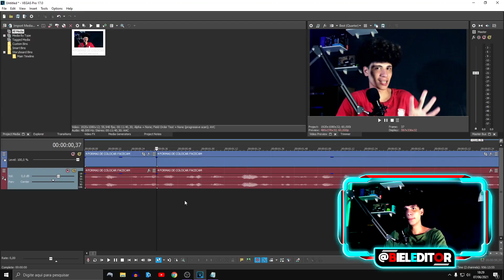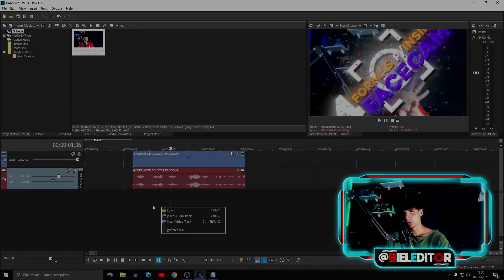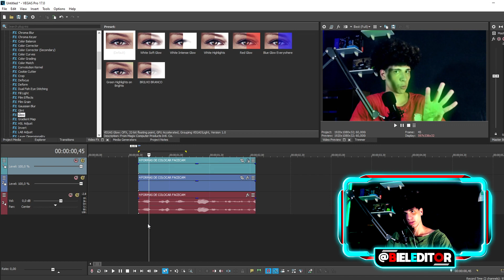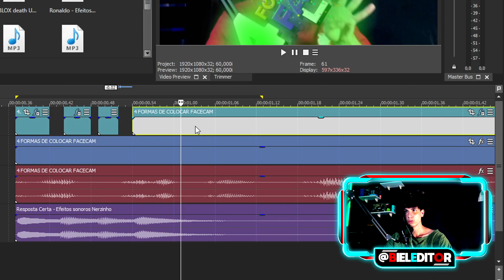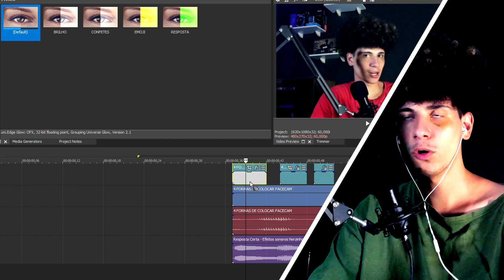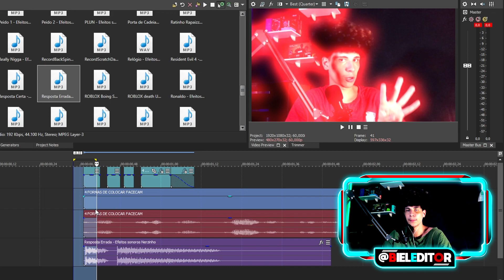COMO fazer EFEITO de RESPOSTA CERTA/ERRADA no SONY/MAGIX VEGAS PRO 17 e 18 | Vegas Pro Efeitos!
EFEITO DE RESPOSTA CERTA E RESPOSTA ERRADA NO SONY/MAGIX VEGAS PRO.

Nesse vídeo te ensino a como fazer efeito de resposta certa e errado pelo vegas pro 17, todo mundo que acompanha o YouTube pelo menos uma vez na vida já viu esse efeito, além de ser bem simples de fazer no sony vegas, você pode usar e fazer em vários programas de edição também.

Para fazer esse efeito no magix vegas pro, basta você selecionar um trecho na timeline do seu vídeo, e copiar e jogar para uma track vazia, após isso basta colocar o efeito uni glow do plugin universe.

Caso você tenha apenas o sony vegas pro 17 no seu pc, e não tenha nenhum plugin externo, como saphire,bcc entre outros, você pode usar o efeito glow, que é um efeito nativo do vegas pro.

Porém se você tiver plugins externos junto com o vegas pro, recomendo que você use o efeito uni edge glow, que é um efeito de brilho super legal para deixar o efeito super irado.